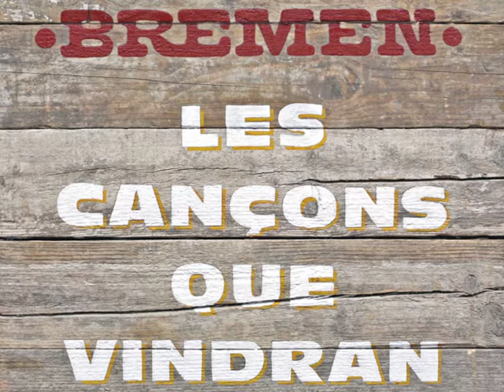Bremen - Eclipsi parcial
Lletra:

Has vist la lluna com cau al matí
sempre que el sol vol sortir?

Has vist com tot pot ser ple de detalls,
alguns dels més importants?

Has vist com tot pot tornar a començar,
riure i plorar l'endemà?

Has vist com puc despertar al teu costat,
sense saber què en serà?

De tots dos, ja sempre de cançó en cançó.
Tots dos, que no tenim horitzó.
Tots dos, en el moment més valuós.
Tots dos, digues que no s'ha fet fosc.

Has vist el sol com se'n va a la nit
quan la lluna surt del llit? Diu

que tots dos, van sempre de cançó en cançó.
Tots dos, que no tenen horitzó.
Tots dos, en l'eclipsi més valuós.
Tots dos, diuen que no s'ha fet fosc.

Sempre podràs créixer, sempre podràs créixer,
sempre podràs créixer, jo sempre ho faré.

Sempre t'espero, jo sempre t'espero,
jo sempre t'espero, jo sempre hi seré.